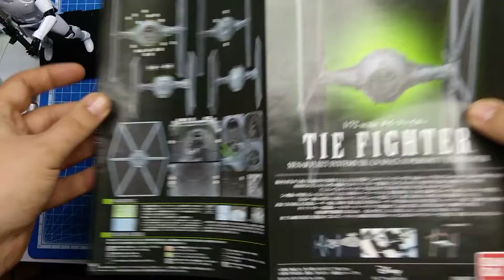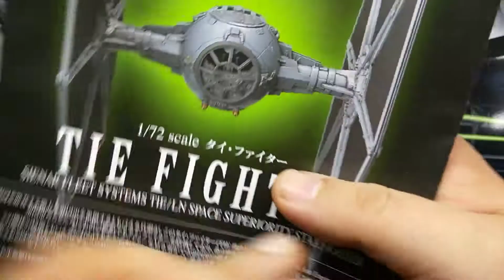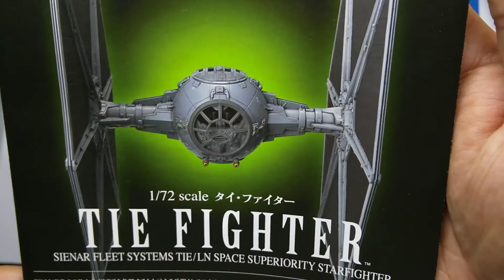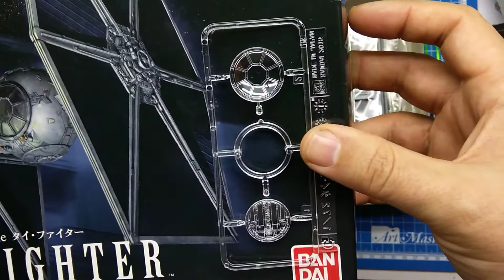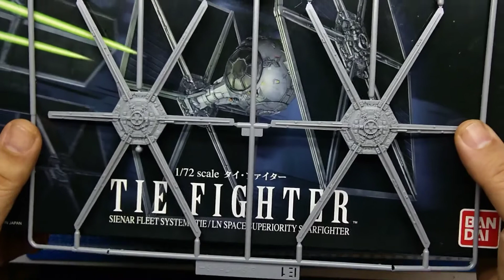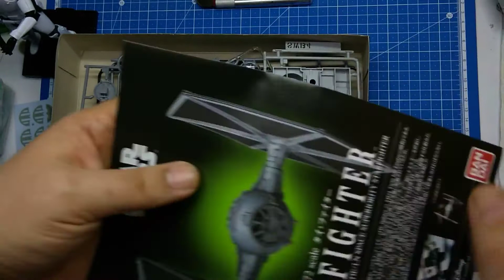TIE FIGHTER 1/72 scale, BANDAI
Silent unpacking ...
Star Wars
TIE FIGHTER 1/72 scale
Plastic Model Kit
BANDAI

[ INCLUDED ACCESSORIES ]
Dedicated display base x 1
Laser effect part x 2
1/72 Pilot（seated）x 1
View port x 2 types（clear part x 1/frame part x 1）
Water-transfer decal x 1
Marking sticker x 1